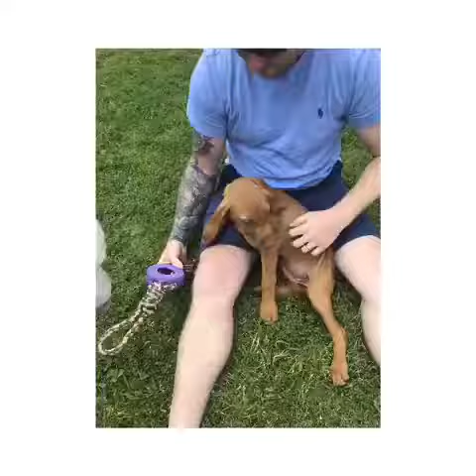Jerry and maya first meeting